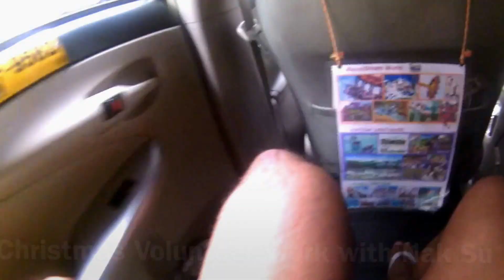christmas volunteer work with Nak Su